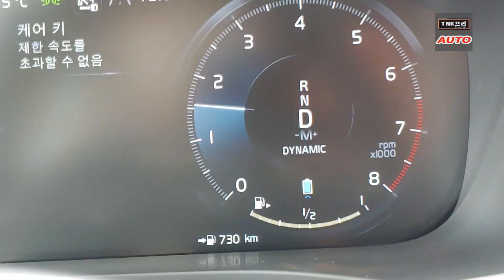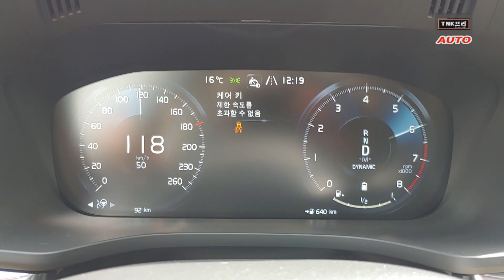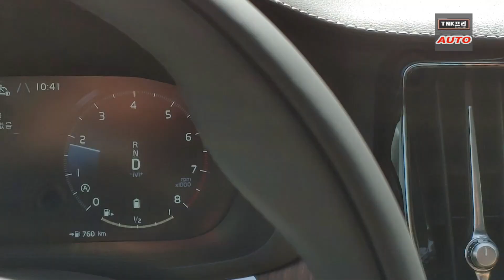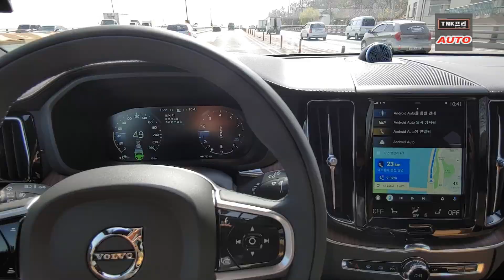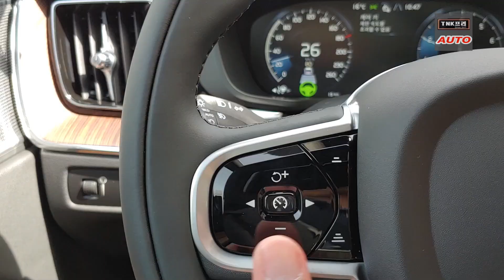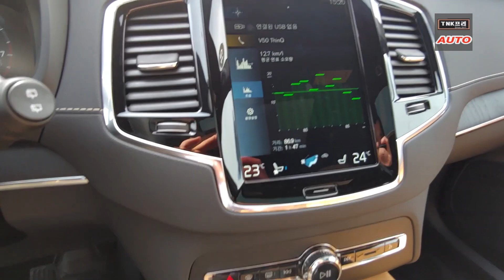볼보 XC60/XC90 B6 마일드 하이브리드 타보았습니다. XC90이 고속연비가 왜 더 좋게 나왔네요 왜? ( 2021 Volvo XC60/XC90 B6 )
XC60 B6 동시에 XC90 B6를 번갈아 가면서 시승했습니다.  차량은 미디어 시승회를 통해 제공받았습니다.